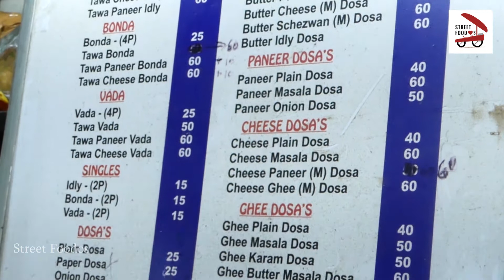Most Famous Dosa Truck In Hyderabad | Ram Ki Bandi | Indian Street Food